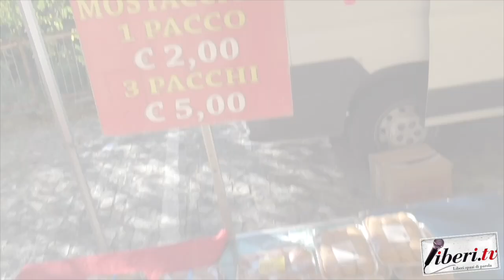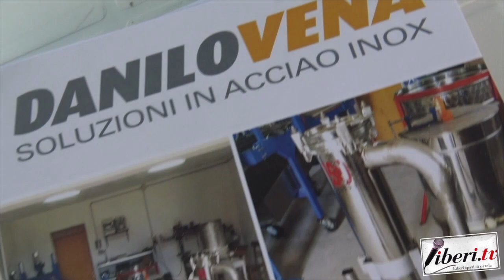Intervista a Maria Luisa Longo - Cleto in Fiera 2019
Intervista a Maria Luisa Longo, Presidente della Pro Loco di Cleto (Cs) - Cleto in Fiera 2019